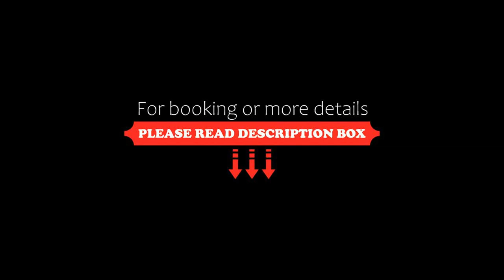Swiss Wine by Fassbind, Lausanne, Switzerland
About Property:
The Swiss Wine by Fassbind faces the Lausanne's impressive Gothic Cathedral and is only a few steps away from the city's major shopping district. It offers you soundproofed rooms and free access to fitness facilities and a sauna.
From the breakfast room with its panorama roof you can enjoy views over Lausanne's Old Town and the Gothic Cathedral.
Free WiFi is available in all rooms and public areas. All rooms are d...
Property Type: Hotel
Address: Rue Caroline 5, Lausanne Centre, 1003 Lausanne, Switzerland
Searching For
1. Swiss Wine by Fassbind - Lausanne - Switzerland
2. Swiss Wine by Fassbind - Lausanne - Switzerland Address
3. Swiss Wine by Fassbind - Lausanne - Switzerland Rooms
4. Swiss Wine by Fassbind - Lausanne - Switzerland Amenities
5. Swiss Wine by Fassbind - Lausanne - Switzerland Offers and Deals
Audio Credit:
Track Title: Blank Slate
Artist: VYEN